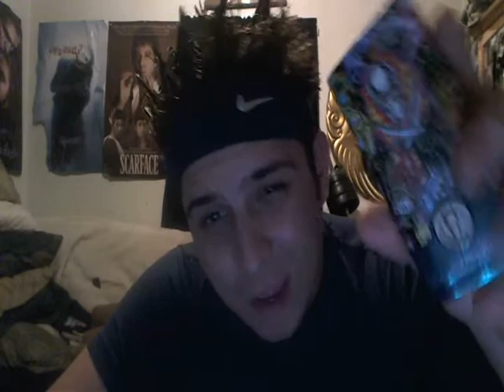What to get your girl for Christmas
Ed Hardy FTW